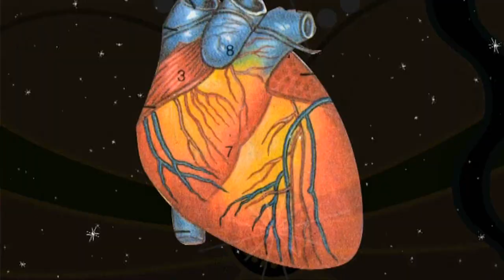"Ure Moon" music clip - ANA AND THE BLACK MAMBA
"Ure Moon" music clip by Ana and The Black Mamba

"Ure Moon" original song by Ana and The Black Mamba
from the album "All is wrong" 2017

Composition, arrangements: EL HAOUARI Khalid
Guitar, Voice: EL HAOUARI Khalid
Electric guitar: SCHALLER Jonas
Bass: HUET Christophe
Cajon: SEBAÏAÏ Ezdine

Sound recording by LINGOM Thierry - ISProduction
Mixing by BERTINOTTI Aurélien

Clip maked by EL HAOUARI Khalid
from the movie "Sita Sings The Blues" 2008 by Nina Paley
under CCA-SA 3.0 US License     Thank you Nina!!